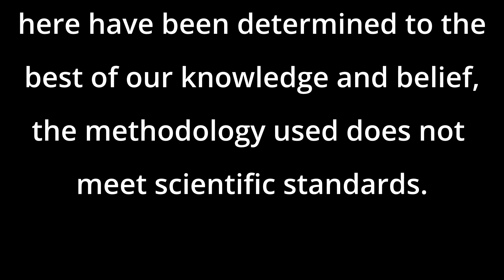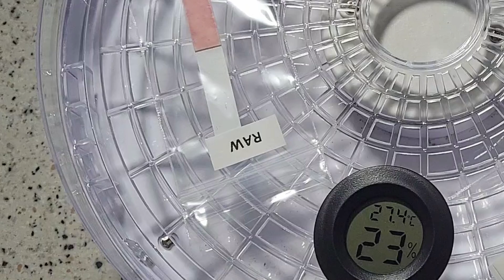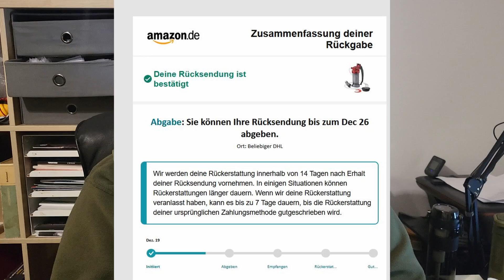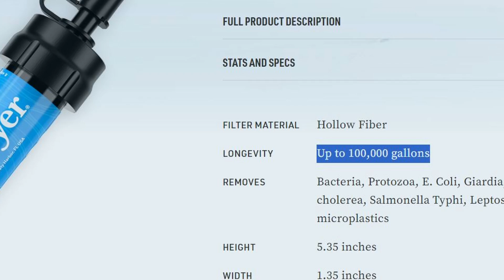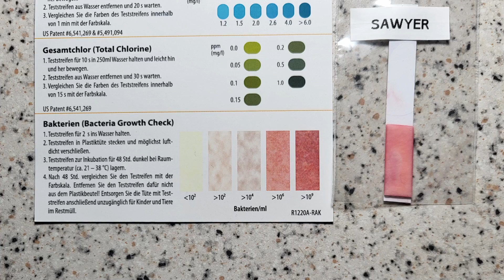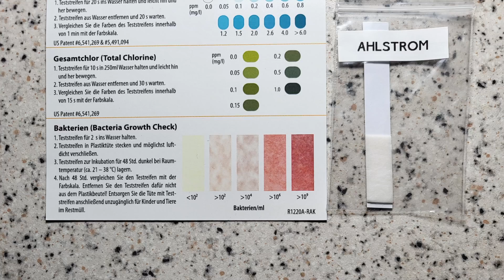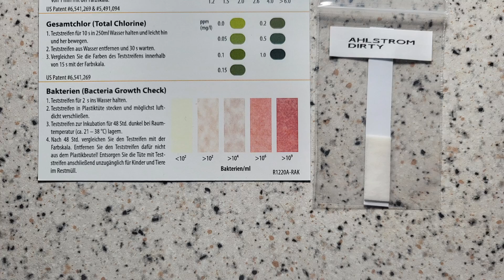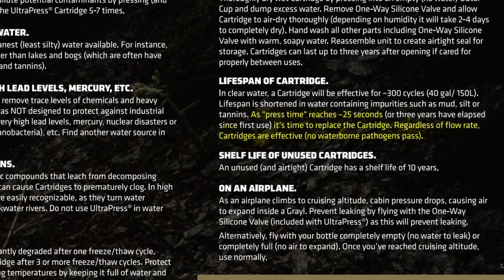Outdoor water filters #3 - presenting results of torture test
Putting Sawyer Mini, Grayl Ultrapress, MSR MiniWorks Ex and Ahlstrom Disruptor to the real world test. Spoiler alert: All filters failed !

00:00 Disclaimer / Intro
01:30 ALL FILTERS FAILED
02:15 Bacteria Contamination of RAW WATER
03:10 MSR Mini Works Ex
08:55 Sawyer Mini Point One
10:55 Filter Bottle with Ahlstrom Disruptor
13:46 Grayl Ultrapress
15:48 Summary / Conclusions